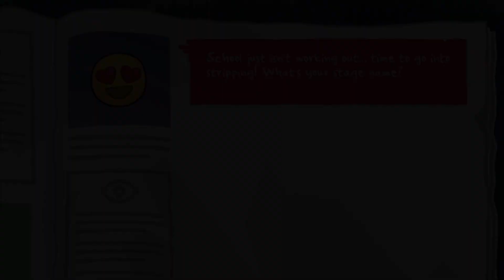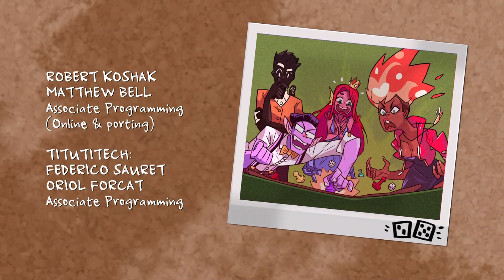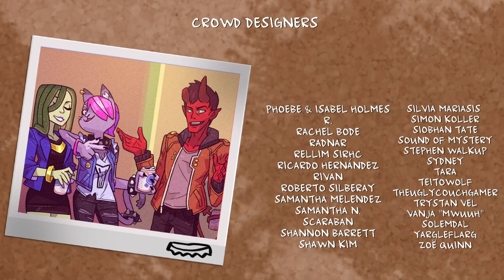Monster Prom - Second Term: Rejected by Calculester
Join me as I navigate the ups and downs of Monster Prom's Second Term, only to face the ultimate rejection from Calculester, the Sentient Robot! Witness the hilarious and heart-wrenching moments that lead up to my failed prom proposal. Can you feel the robo-heartbreak? Watch now to see all the wild twists and turns.

Timestamps:
00:00 - Game Basics
02:55 - Week 1
08:05 - Week 2
16:00 - Week 3
22:20 - Week 4
26:45 - Week 5
31:35 - Week 6
36:26 - The Monster Prom
37:10 - Credits
39:50 - Gallery